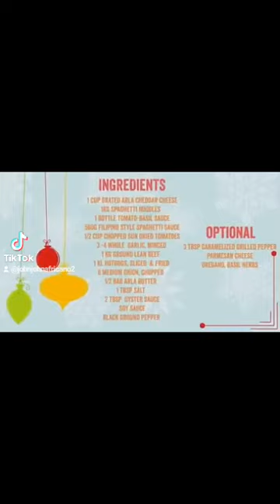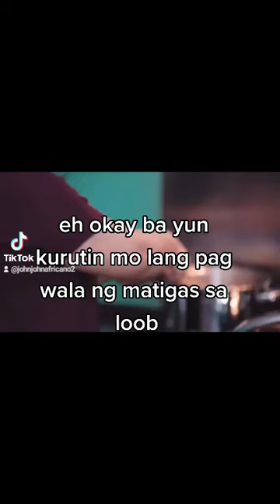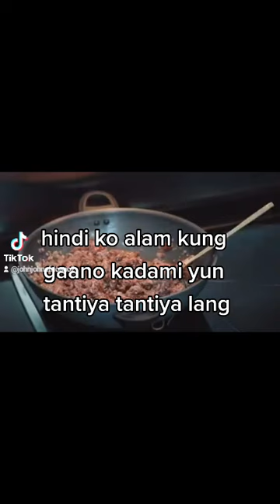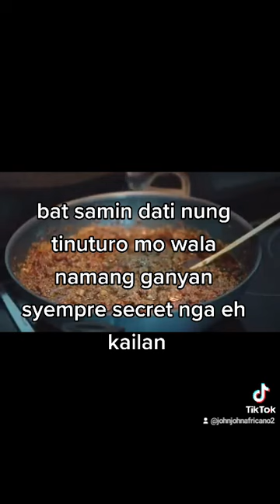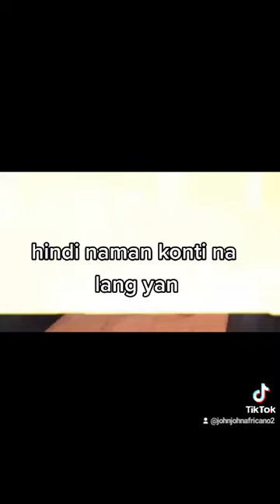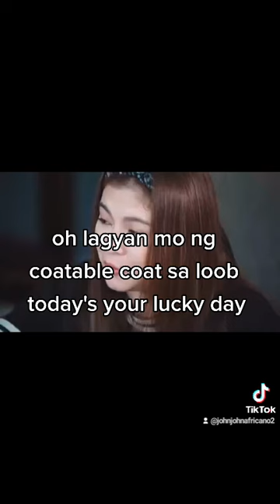NOTHING'S GONNA CHANGE MY LOVE FOR YOU - ANGEL LOCSIN